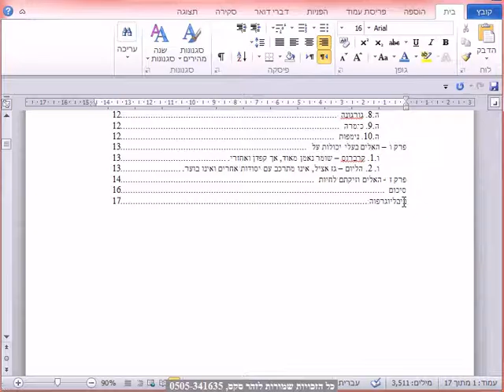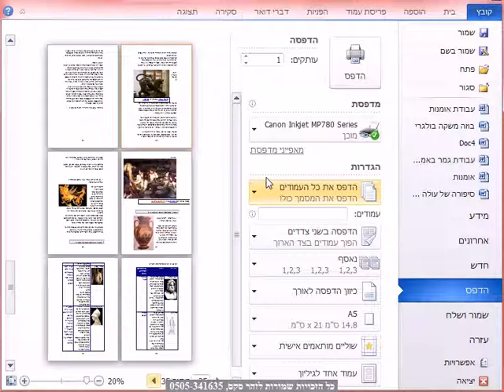קובץ הדפסה 2010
קובץ   הדפסה 2010,  קורס אקסל מלא,בהנחיית זהר סקס, קורסי אקסל לחברות.